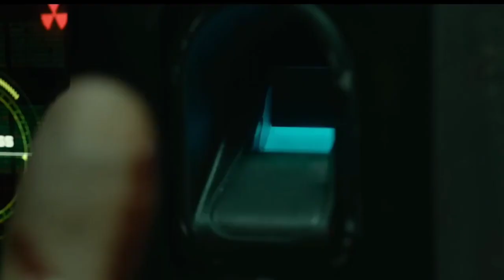Sardar Official Trailer | Karthi | Rashi Khanna | PS Mithran | GV Prakash | Hindi Updates Bada Cinem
Sardar Official Trailer | Karthi | Rashi Khanna | PS Mithran | GV Prakash | Hindi Updates Bada Cinema